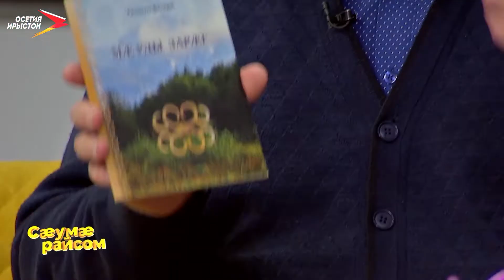Фысджыты бæрæгбон æмæ национ парк «Алани»-йы ногдзинæдты тыххæй | Сæумæрайсом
Абон æппæт дунейы дæр бæрæг кæнынц Фыссæджы бон. Уыдонæй иу, Гасанты Валерий у нæ студийы уазæг. Уымæй уæлдай ма ныхас кæнæм Национ парк «Алани»-йыл дæр. Туристты æргом раздахыны тыххæй дзы цы ногдзинæдтæ æрхъуыды кодтой?_________________________
Мы рядом в:
ok.ru/irystontv